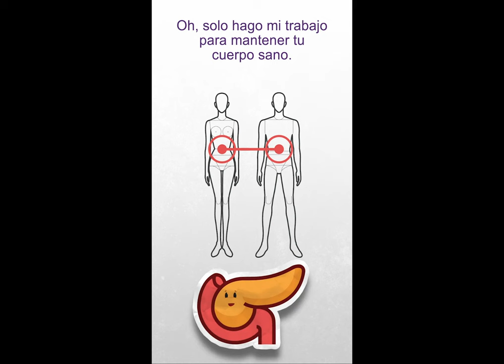16 noviembre 2023. Día Mundial del Cáncer de Páncreas. Hola Páncreas.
En el Día Mundial del Cáncer de Páncreas, pacientes, familiares, comunidades y organizaciones de todo el mundo nos unimos para dar visibilidad sobre el cáncer de páncreas y compartir nuestro mensaje universal de que ya es hora de que todos conozcamos los síntomas. Además entre todos podemos generar concienciación sobre la importancia de la investigación para encontrar nuevas vías de diagnóstico y tratamientos eficaces. En este día especial ayúdanos a compartir datos de la enfermedad, historias de supervivientes entre todos podemos generar un gran impacto.
Este año, con motivo del Día Mundial del Cáncer de Páncreas WPCC y ACANPAN quieren volver a presentarte su páncreas con la esperanza de que más personas de todo el mundo comprendan la importancia de este pequeño pero poderoso órgano.
Estos son algunos datos que nos podéis ayudar a compartir.
● El cáncer de páncreas es el único tumor maligno cuya mortalidad ha aumentado en los últimos años en ambos sexos.
● En 2023 se estima que 9.252 personas serán diagnosticadas de Cáncer de Páncreas en España de los que el 91 % fallecerá a causa de ella en los siguientes 5 años si no se encuentran nuevas formas de tratamiento.
● Cada día, más de 1.358 personas en todo el mundo serán diagnosticadas con cáncer de páncreas, y se estima que 1.277 morirán a causa de la enfermedad en prácticamente todos los países tiene las tasas de supervivencia a cinco años más bajas (8-14%)
podemos cambiar estas cifras.
Gracias!